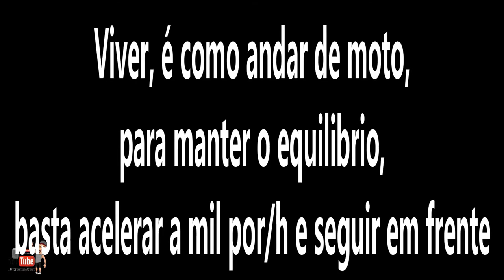TRECHO-ESTICADINHO MONSTRUOSA COM A XJ6 DANADA - LOGO O VIDEO COMPLETO